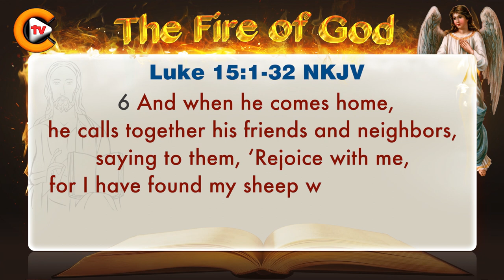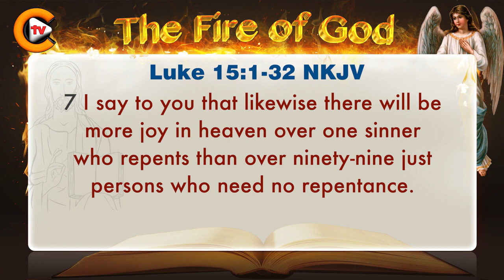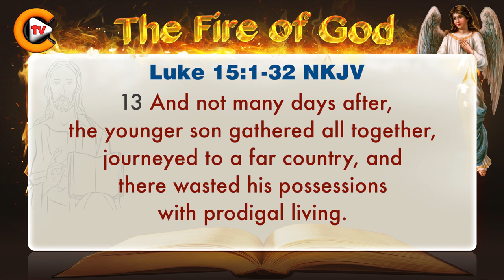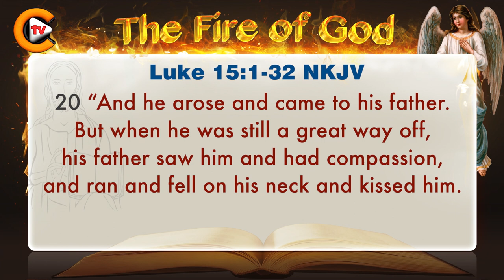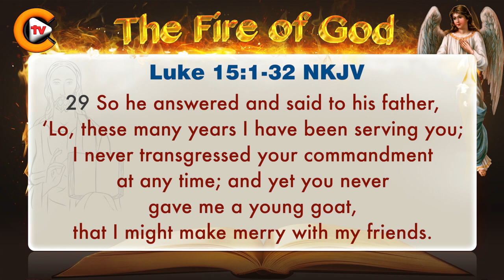♥️Gospel of Luke Chapter 15 ♥️biblestudy ♥️nkjv 🎚️bible